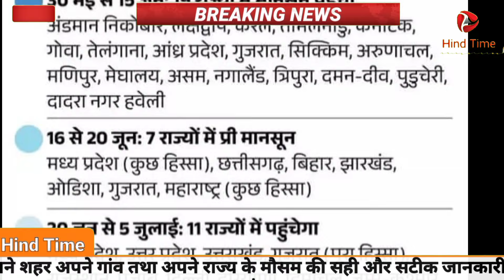24 से 26 जून 2024 सम्पूर्ण भारत मौसम समाचार Weather update | Mausam ki jaankari | Monsoon | IMD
17 से 20 जून 2024 सम्पूर्ण भारत मौसम समाचार  Weather update | Mausam ki jaankari |  Monsoon | IMD

mausam news
mausam vibhag news
mausam news today
rain sounds for sleeping
rain sounds
rain rain go away
rain news today live tamil
rainbow friends
weather update
weather today
weather channel
weather update today
mausam ki jankari uttar pradesh  rajasthan ka Mausam

Regards
Hind Time